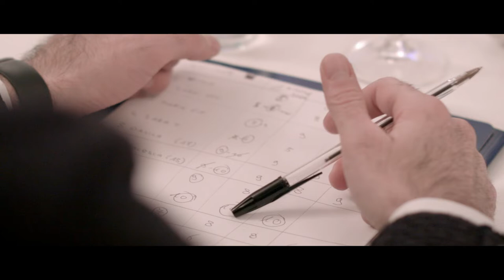ROADS Official Trailer (2018)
ROADS
Essere giovani, essere sognatori...

Un film di Erald Dika e Simone Endrizzi
Una produzione ZeLIG (Suola di documentario, cinema e nuovi media)
Provincia Autonoma di Bolzano Alto Adige

Regia: Erald Dika
Fotografia: Simone Endrizzi
Musiche: Fabian Barchetti
Suono originale: Giulia Micheli
Montaggio: Erald Dika e Simone Endrizzi